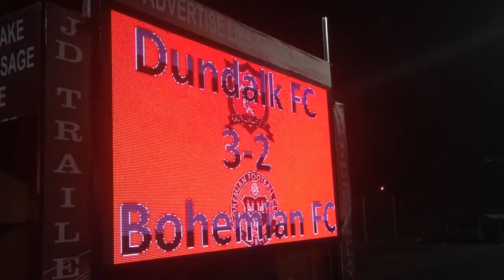Dundalk FC vs Bohemian FC at Oriel Park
JD Trailers mobile LED screen in action at the Dundalk FC vs Bohemian FC game in Oriel Park on the 29th August 2014.